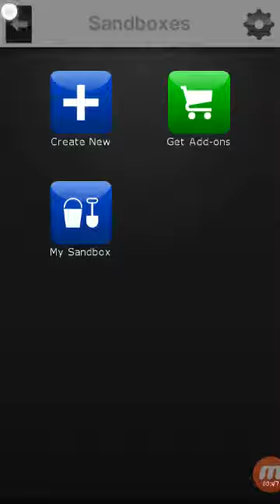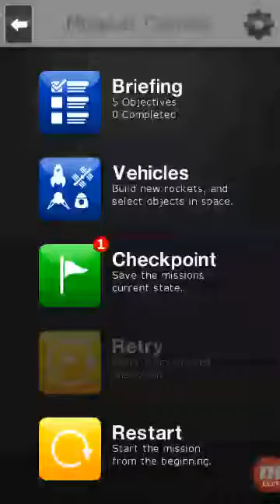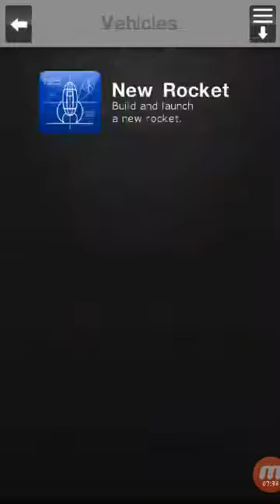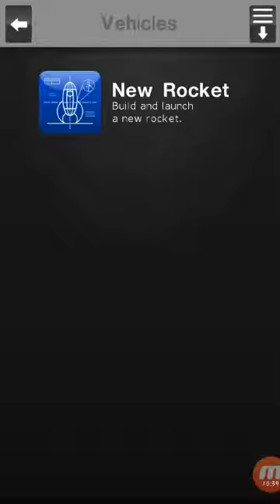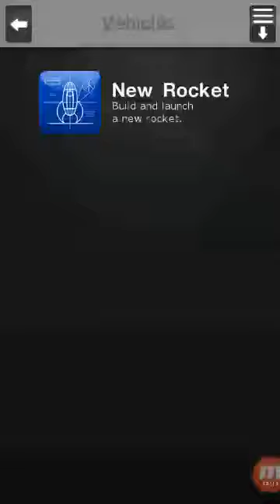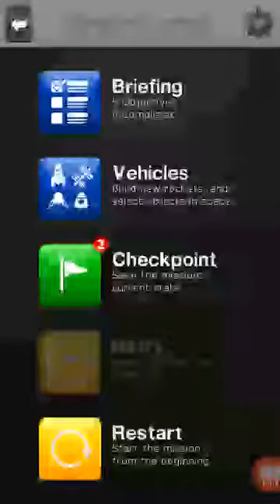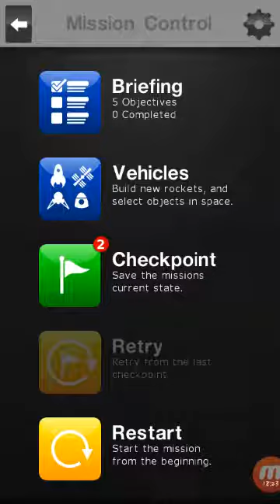Space agency | v NASA bych pracovat nemohl